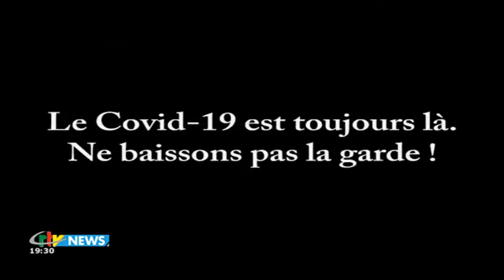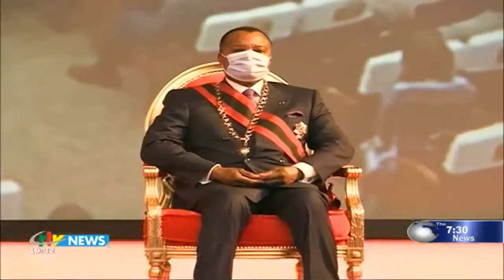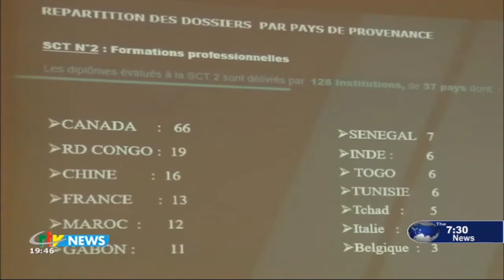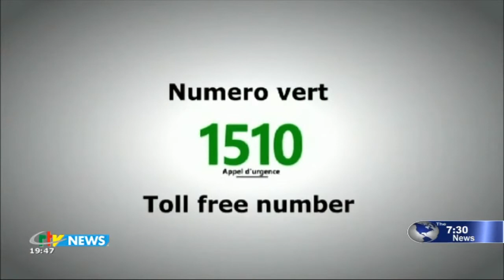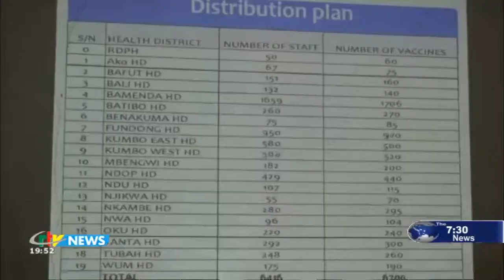CRTV - THE 07:30 PM NEWS - (CRTV and FACAFOOT AGREEE on BROADCAST RIGHTS) - Friday 16th April 2021